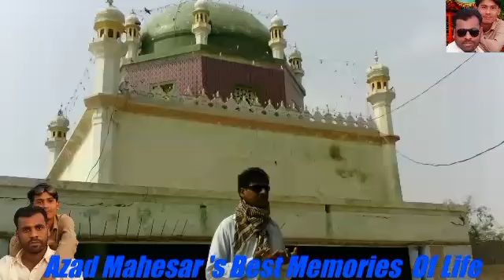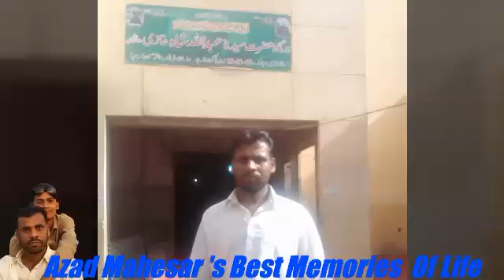Rahat Fatah Ali Khan New naat 2018 Bol TV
Azad Mahesar & Irfan M Bro Village Rojo Mahesar Pano Aqil Sukkur